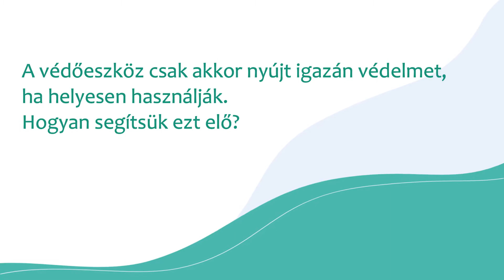EMK_kórház_COVID_5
A megszokottnál több-, és többféle védőeszközre lesz szükség
Hogyan oldjuk meg, hogy mindig legyen elég?
A védőeszköz csak akkor nyújt igazán védelmet, ha helyesen használják. Hogyan segítsük ezt elő?

Megosztjuk a tudásunkat, hogy több idő maradjon a gyógyításra! Mi így segítünk, hogy segíthessetek!